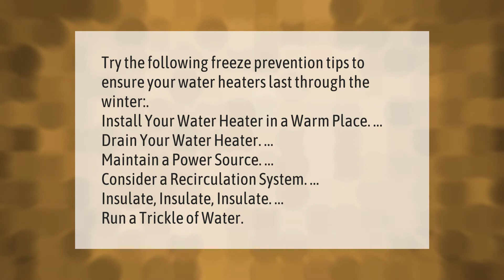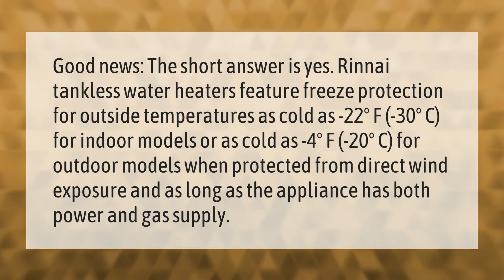How do I keep my hot water heater from freezing?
00:00 - How do I keep my hot water heater from freezing?
00:39 - Can a Rinnai water heater freeze?
01:16 - Can a hot water tank freeze?

Laura S. Harris (2021, February 26.) How do I keep my hot water heater from freezing?
    AskAbout.video/articles/How-do-I-keep-my-hot-water-heater-from-freezing-222969